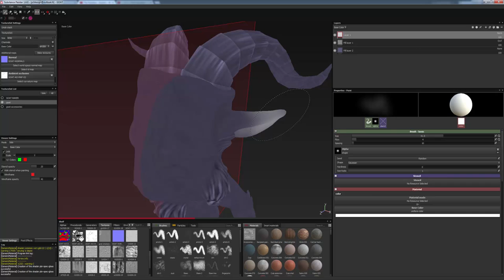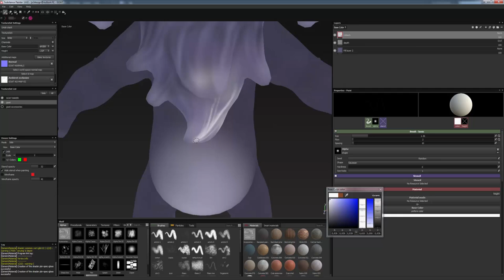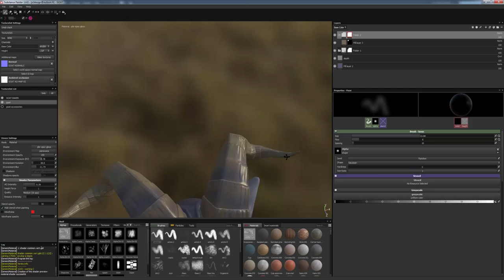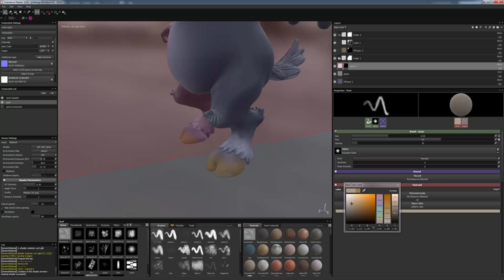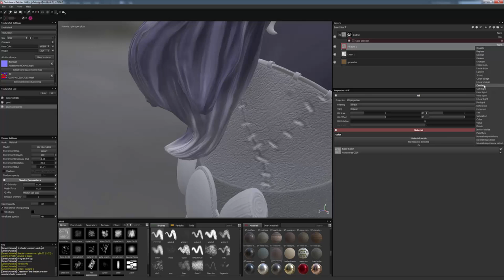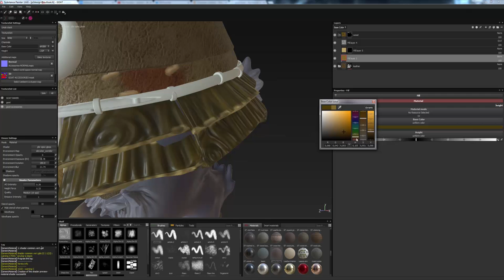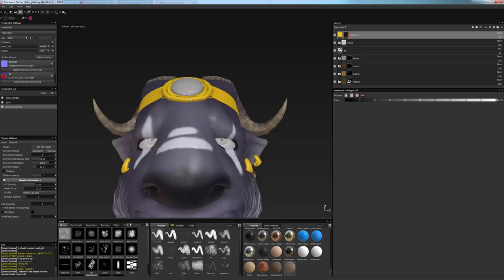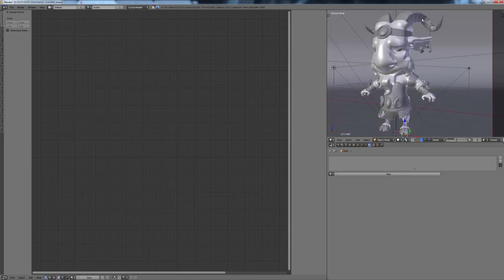P2DESIGN THE GOAT SORCERER PART05 TEXTURES PAINTING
If you like my work and want a free access to the file follow this link.

The goat sorcere is a new character I'm working on based on the nice concept by Daniel Lustosa.
The goal is to achieve a nice render of the character in a static pose. I'm not aiming for animable character construction here.

Here is the texture painting video done in Substance painter.
I'm still very low-level with Substance and don't feel confortable with the tool but it does is very nice and powerfull.

The whole thing could have been achieved in blender with GLSL shading and a good texture layering, the important thing here is mostly to get familiar with the process and the colour choices.